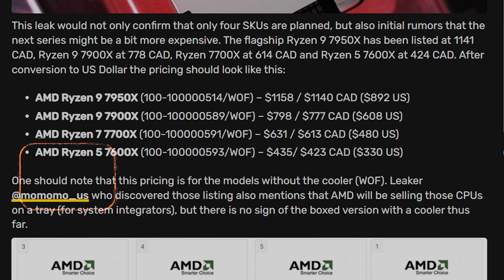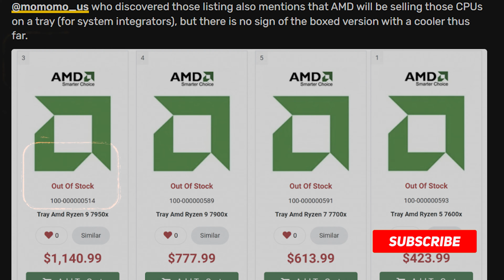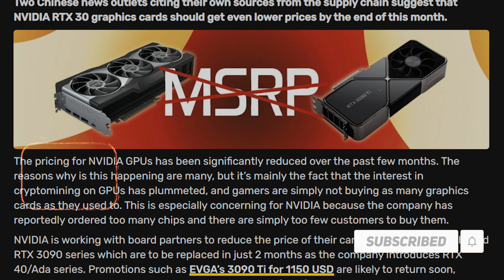Nvidia Down PRICES EVEN LOWER THAN AMD - GPU Prices Updates - AMD 7000 Series CPUs Prices Launch ??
So Finally we have Time For Gamers - Prices is NOW LOWER THEN MSRP !!
Popular Products:
TP-Link USB WiFi Adapter for PC
HP v236w 64GB USB
Apple 20W Charger

©️   Footage Credits   📽️